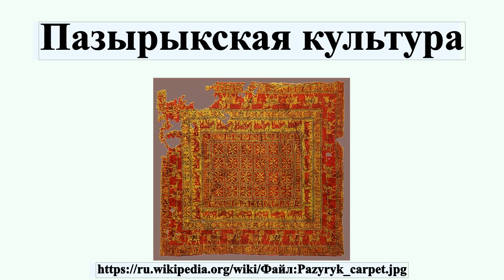Пазырыкская культура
Пазырыкская культура — археологическая культура железного века , основные находки предметов которой были сделаны в Горном Алтае.Носители этой культуры обитали на смежных территориях Казахстана, Республики Алтай и Монголии.Выявлена в 1865 году В.В.

Профиль автора: User:Schreiber
лицензия: Public domain
автор: